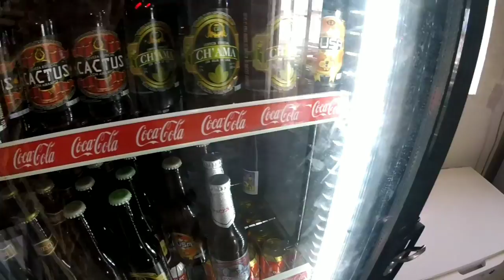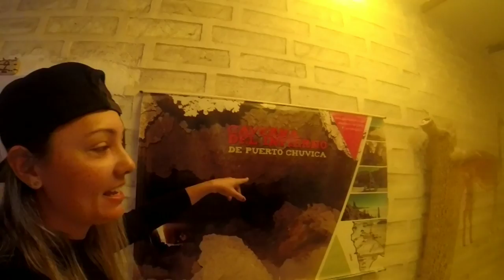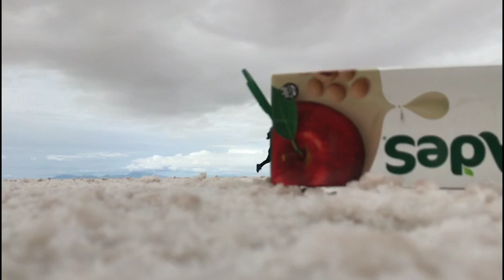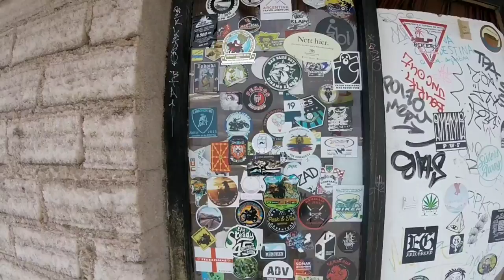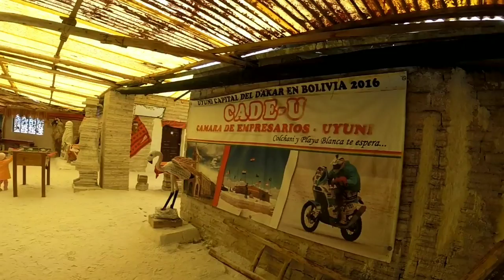MEL22s - Ep 12: Bolívia 2 (Day off)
Viagem de moto solo do Rio de Janeiro ao Chile.